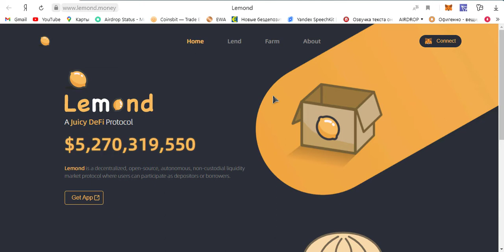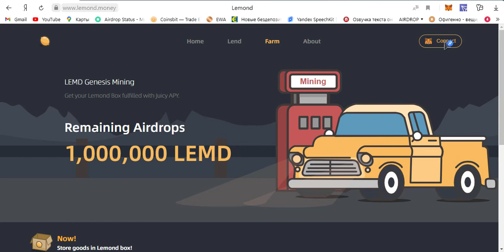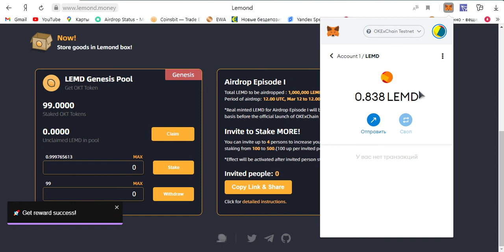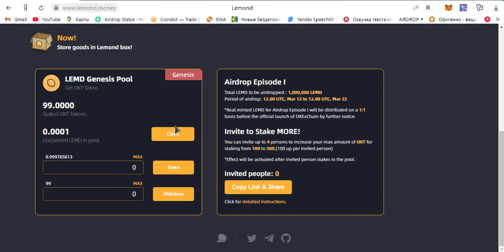LEMD TOKENLARINI BALANSGA TUSHIRIB OLISH